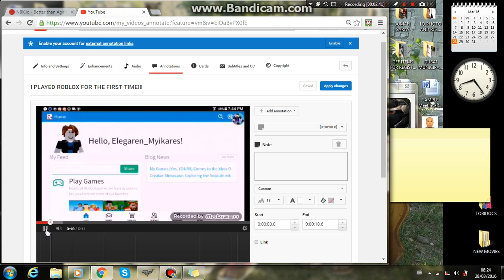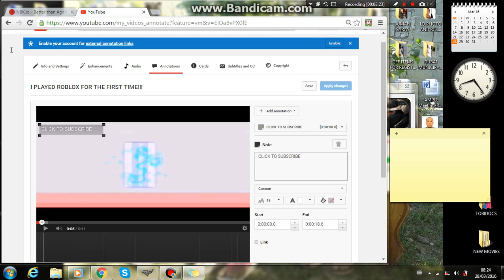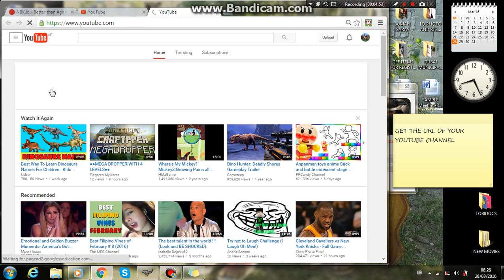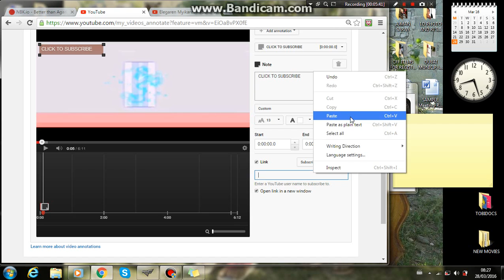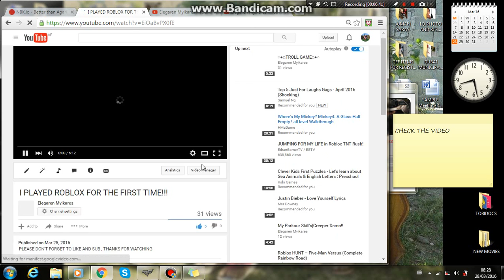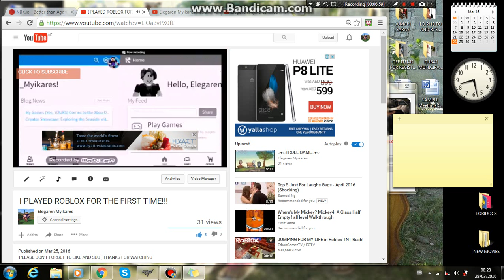HOW TO PUT SUBSCRIBE BUTTON INTO YOUR VIDEO